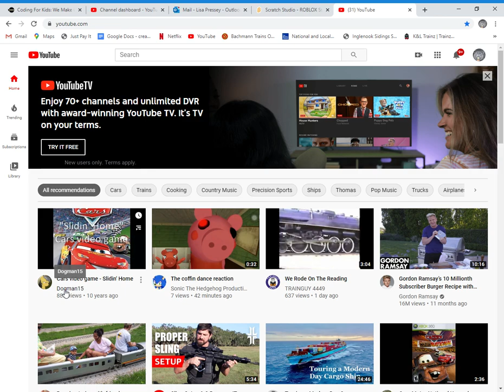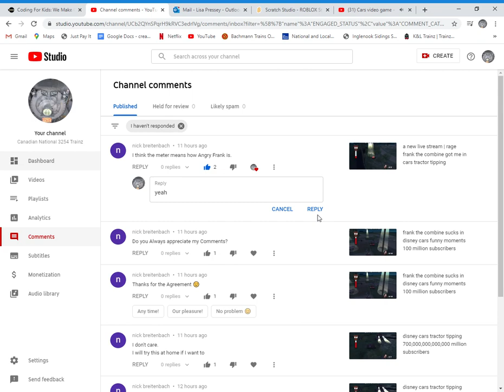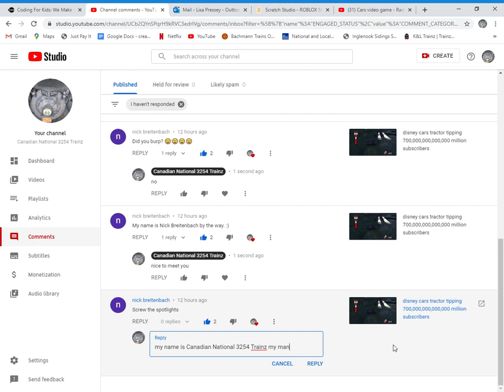please give me back 227 subscribers